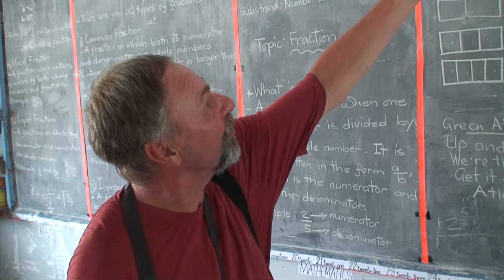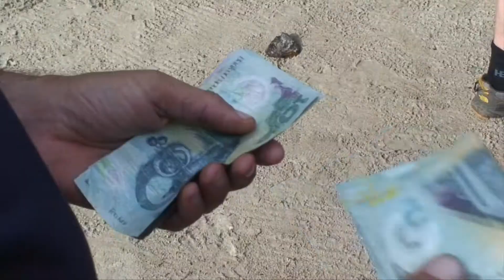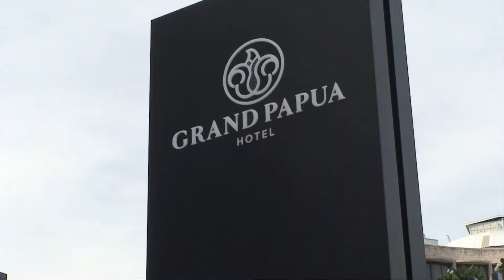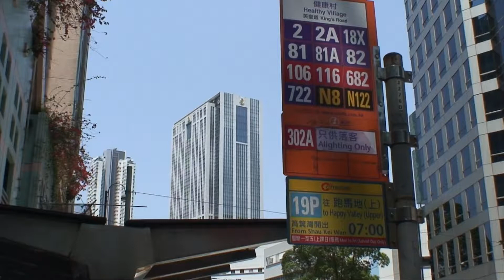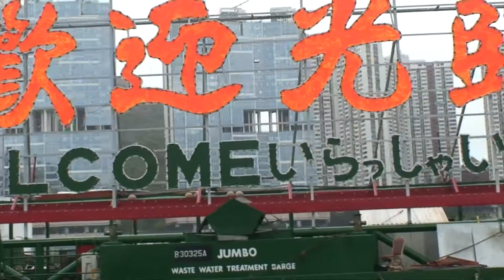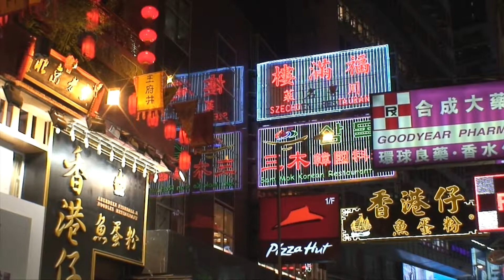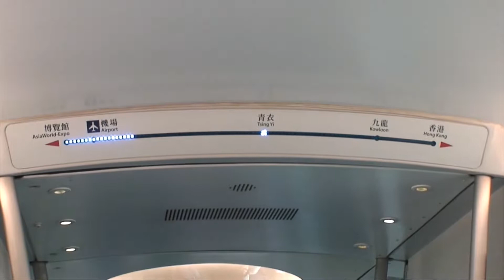Papua Neuguinea ungeschminkt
Eine Reportage zur Reise der Tauchschule Dresden nach Papua Neuguinea